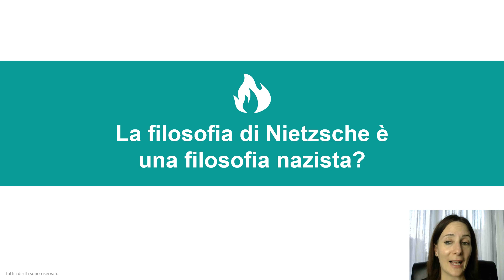3. Nietzsche e il nazismo (punti di vista)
La filosofia di Nietzsche era veramente filonazista come molti hanno pensato?